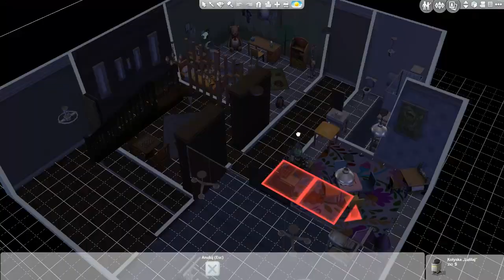The Sims 4 Challenge - Kawaler z odzysku #06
Hej :)
Dzisiaj pozbędziemy się Olivi. Będzie trochę z tym problemów, ale w końcu się uda. A nasz bohater nie będzie próżnował, wybierze się z Julią na obiad do nowej restauracji ;)

ZASADY:
- Długość życia ustawiona na długą ze względu na rozbudowane wyzwanie
- Zatrzymaj starzenie się we wszystkich gospodarstwach domowych, oprócz  Twojego
- Nie wolno używać modów i cheatów
- Absolutnie nie wolno używać kodów na pieniądze!
- Można raz użyć Eliksiru Odmładzającego.
- Zachowaj wszystkie groby na działce (ustaw urny, zrób cmentarz w ogródku czy schowaj w piwnicy)
- Możesz używać kodu na resetSima jeżeli Twój Sim się zblokuje podczas  interakcji lub w mieście
- Możesz mieć tyle zainteresowań miłosnych ile tylko chcesz
- Kawaler z odzysku może pracować, ale nie musi. Jest to Twoja własna decyzja.
- Kawaler może żenić się zarówno z singielkami jak i zamężnymi simkami (warunkiem jest, że musi doprowadzić do rozstania wybranki ze swoim mężem i sam stoczyć z nim bójkę oraz uznać go za arcywroga. Jeżeli jego wybranka ma dzieci muszą one zostać z ojcem)
- Podczas zabijania nie opuszczaj działki, jeżeli wybierasz uśmiercenie poprzez zamknięcie w pomieszczeniu (opuszczenie działki często powoduje, że ofierze udaje się uciec)
- Musisz wymaksować sport
- Musisz wymaksować jogę
- Musisz wymaksować  charyzmę

ETAP I – KAWALER Z ODZYSKU

1. Poznaj potencjalną kandydatkę na żonę i zbuduj z nim maksymalne więzi.
2. Zabierz wybrankę na randkę i osiągnij złoto.
3. Weźcie ślub. Czy będzie to prywatna uroczystość czy huczne wesele jest to Twój wybór.
4. Zabij żonę i poślub kolejną.
5. Powtarzaj to aż do osiągnięcia 10 grobów (każda żona powinna zginąć innym rodzajem śmierci).

ETAP II  - UKRYTE DZIECKO (opcjonalny – do wykonywania w trakcie ETAPU I)
1. Po poślubieniu pierwszej żony postarajcie się o dziecko.
2. Po narodzinach dziecka (to samo się tyczy bliźniąt) przenieś je do piwnicy czy innego ukrytego pomieszczenia.
3. Jak najszybciej uśmierć matkę dziecka.
4. Ukrywaj dziecko aż osiągnie wiek nastolatka.
5. Wyprowadź nastolatka do dowolnej rodziny.

ZASADY:
- Ukryte dziecko musi mieszkać na tej samej parceli Kawaler z odzysku.
- Ukrytym dzieckiem nigdy nie może się zajmować nikt inny tylko jego ojciec (nie może go też nikt zobaczyć).
- Ojciec może zajmować się ukrytym dzieckiem nawet gdy jest ktoś inny na parceli (blokowanie drzwi jest dozwolone)
- Gdy pojawi się komunikat o urodzinach dziecka można je samemu postarzyć.
- Ukryte dziecko powinno wypełnić przynajmniej jedną aspirację dziecięcą przed zmianą grupy wiekowej na nastolatka.
- Ukryte dziecko w wieku dziecka musi być szóstkowym uczniem.
- Nie można postarzać Simów przed dniem ich urodzin.
- Rodzina może pojechać na wakacje, ale nie może zabrać ze sobą ukrytego dziecka.
- Polecane: drzwi będące jednocześnie regałem na książki do użycia w tym wyzwaniu.

ETAP III – OŻYWIENIE/WYBACZENIE

1. Przyjmij ducha zmarłej żony do rodziny (można pojedynczo bądź do maksymalnej ilości członków rodziny).
2. Ożyw ducha w dowolny sposób.
3. Po ożywieniu przeproś za uśmiercenie i wyprowadź z domu.

Posiadane pakiety do gry:
- Wytworne przyjęcie
- Perfekcyjne patio
- Upiorności
- Spotkajmy się
- Kino domowe
- Romantyczny ogród

Moi budowniczy:
- Tennczowy (najpierw musicie się zalogować tak jak na Origin)

Nick w grze: Madzialena89